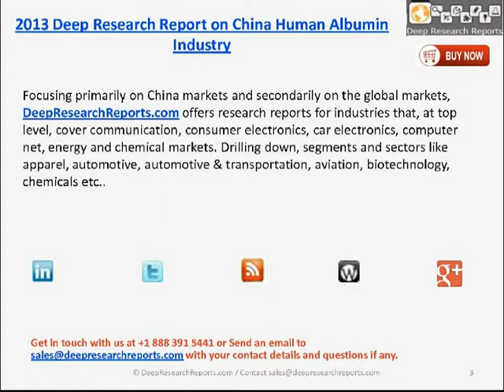China Human Albumin Market 2013 - New Research Report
This report has firstly introduced Human Albumin definition classification industry chain etc related information. Then introduced Human Albumin manufacturing technology and product specifications, And then summary statistics China major Human Albumin manufacturers 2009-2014 Human Albumin capacity production supply demand shortage and Human Albumin selling price cost gross margin and production value, and also introduced China 33 manufacturers company basic information, 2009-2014 Human Albumin capacity production price cost gross margin production value China market share etc details information.